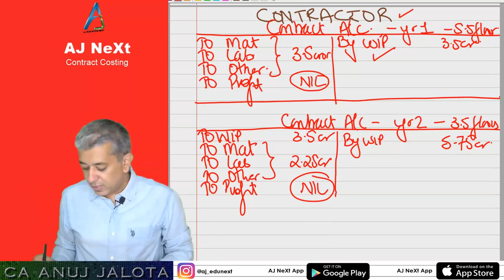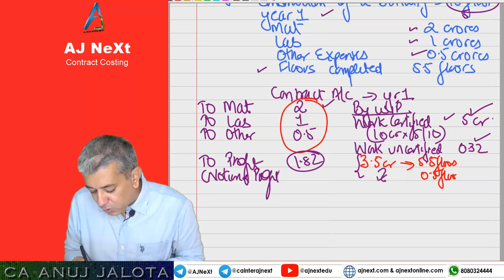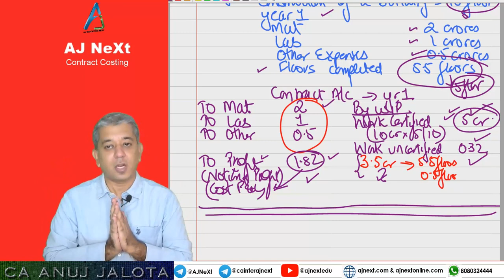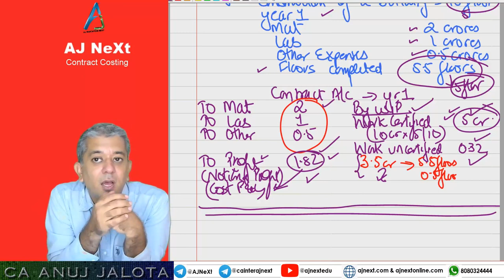Contract costing free online video tutorial – Lecture 1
This is the First lecture of contract costing problems online classes video of CA INTER - Paper 3 - Cost and Management Accounting of ICAI.

This chapter introduces us with the accounting that is done by construction companies. Construction companies are one of the biggest contributors to the economy in terms of money and in terms of employment. It is very necessary to learn how their accounting is done.

Such construction companies take very few contracts but such contracts are big. Such contracts last for more than 1 year. Think of BANDRA WORLI SEA LINK and you will be surprised to know that it took 46 years to get made from the initialisation till the end. The cost escalated and even the company which made that (HCC), had to report profit year-wise.

We hereby are here with contract costing problems and solutions video lectures as normal accounting does not apply to companies in the Construction business. What happens if you apply normal accounting standards to such companies? We introduce terms such as Contractor, Contract Price, Work-Certified and Work-Uncertified.

Timeline of topics in this cost accounting contract costing free online video:
0:10 Introduction
11:40 What happens if we do normal accounting for construction companies
41:05 Accounting for construction companies

We are the only one to reveal our real time lectures as free Cost Accounting online course video lectures so that students get the perfect understanding of how they will be taught further!

Download, enroll and view our cost and accounting video lecture from:

2. AJNEXT App

Join our telegram channel for hundreds of concept related queries that will help you solve yours! You can drop in your queries even if you're not a part of our CA Inter Video Lectures classes!

For more info on CA Inter Cost and Management Accounting Video Lectures or face to face lectures or admission queries, call: